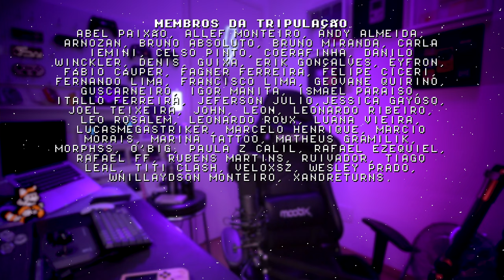QUEBREI 2 HDs DA SEAGATE!! COMO RECUPERAR DADOS?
Meu HD externa da Seagate parou de funcionar, então liguei para 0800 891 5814 e eles vão recuperar os dados (data recovery) de graça e me enviar todo os conteúdo dos HDs quebrados dentro de HDs novos da Seagate! COMPARTILHE!